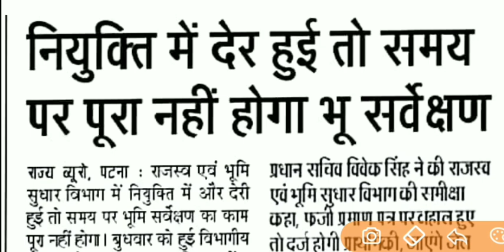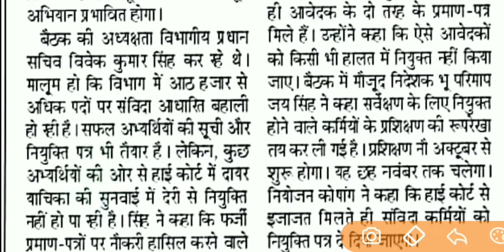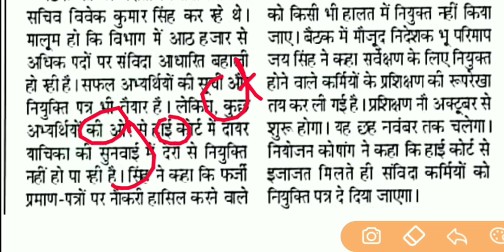राजस्व एवं भूमि सुधार विभाग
बिहार भर्ती || राजस्व एवं भूमि सुधार विभाग

LRC, BIHAR_BHARTI_2019, GOOD NEWS DRAFT MERIT LIST, Land & Revenue Department Bharti 2019, LRC, | Cut-Off OBC, SC, ST, GEN, EWS, FEMALE Other State,
sarkari job 2019, government jobs 2019 march, bihar jeevika bharti 2019, bihar jeevika vacancy 2019, bihar jeevika salary
Jeevika recruitment 2019, BRLPS Recruitment 2019, BRLPS vacancy 2019, BRLPS Jeevika Bihar Bharti 2019,